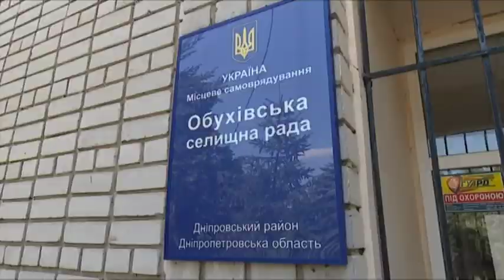В заповеднике Днепропетровской области нашли свалку медицинских отходов категории В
Опасная находка в лесу в Днепропетровской области. Рядом с заповедной зоной люди натолкнулись на горы медицинских отходов.

Использованные шприцы, иглы, системы для капельниц, разбитые ампулы от лекарств - все это неизвестные вывезли на местную свалку и выбросили под открытым небом. Что теперь делать людям, и кто в конечном итоге должен убрать свалку медицинских отходов - сейчас разбираются правоохранители.

Местные Обуховки говорят, что свалка, которая всего в нескольких километрах от заповедной зоны разрослась этим летом. Здесь рядом со строительным мусором медицинские отходы, ходить по этой дороге в лес люди боятся, ведь здесь легко можно наступить на использованные иглы от шприцев.